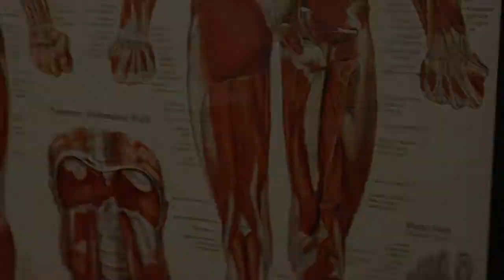Constant Tight Hamstrings? Could Be A Back Problem.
I wanted to talk a lot about a subject that I hear a lot about. The video does most of the explaining, so my writing will be brief on this one. Protective tension is one of the most misunderstood and misdiagnosed problems in the musculoskeletal world. Your body will sacrifice mobility and function in certain areas of the body to protect the more important areas of the body. It will literally sacrifice a pawn to save the king. So if your hamstrings are chronically tight, and no amount of stretching is helping, it might not be your hamstrings. It might be your back.

Dr. Matt Maggio is a soft tissue doctor, with a focus on biomechanics and non-invasive treatment of musculoskeletal injuries.
There are no “one size fits all” approaches to treating our patients. Our approach is to simply find the real problem, fix it with real treatments and give our patients the final solution so that they will have the tools to keep the pain fixed. Dr. Maggio will do this by listening, evaluating, diagnosing, treating, testing and retreating to optimize the pain relief for each patient.
A diagnosis should never be made based on the training the practitioner has, but more specifically the problem at hand. That’s why we don’t treat the site of pain – because pain is usually derived from several factors, and in most cases, is a result of diminished capacity from an altered or increased load. Over time, the body compensates by passing the load to other structures which cause a painful response to alert you that something needs to change.
Peak Performance Soft Tissue offers a non-invasive, realistic, non-surgical pain relieving results. Dr. Maggio is well trained and highly skilled in delivering top of the line results.